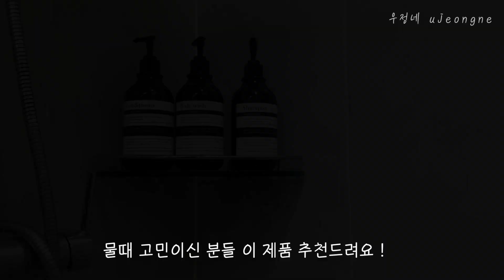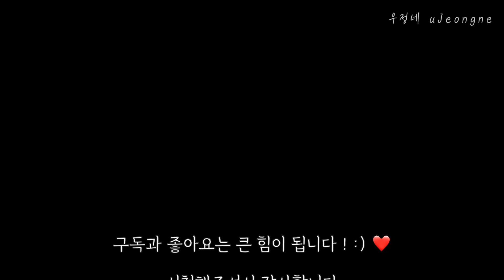다이소 핫! 🔥아이템 소개해요｜실용적인 다이소 추천템｜주방 욕실 꿀템｜진저브레드 하우스 만들기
안녕하세요 우정네입니다 :)
다들 연말 마무리는 잘 하고 계신가요 ?☺️
올 해 마지막 영상을 올리게 되었어요.
이번 영상은 다이소에서 핫한 제품들을 모아
집에서 다양하게 활용하고 있는 방법들을 소개해보았습니다!
주방 욕실에서 자주 사용하는 꿀템들!
재미있게 시청해주시면 감사드리겠습니다.❤️

올 한해 첫 유튜브를 시작했는데,
모두 너무 감사합니다. 내 년에 더 재미있고 영상으로 찾아뵙겠습니다. :)

해피뉴이어~~ 😊

Hello, we are Ujungne. :)
Are you all wrapping up the end of the year well? ☺
I'm going to upload the last video of this year.
This video is a collection of popular products from Daiso
I've introduced various ways to use it at home!
Nectar items that I often use in my kitchen bathroom!
I would appreciate it if you enjoyed watching it. ❤️

I started my first YouTube this year,
Thank you all so much. I'll be back with more fun and videos next year :)